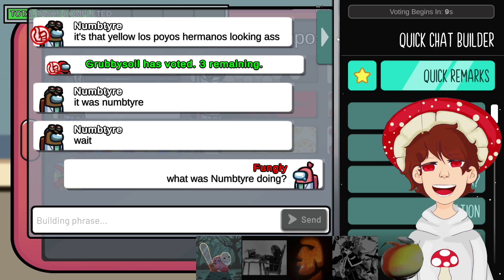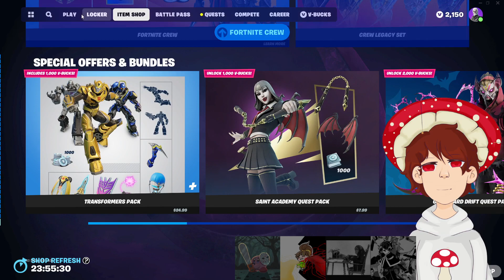NEW AMONG US MAPS WOOO I amongus